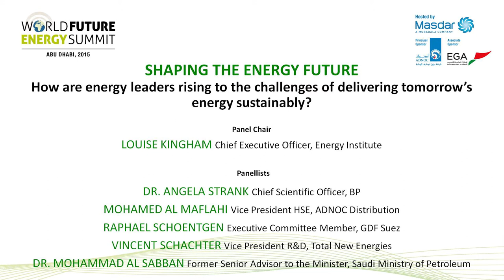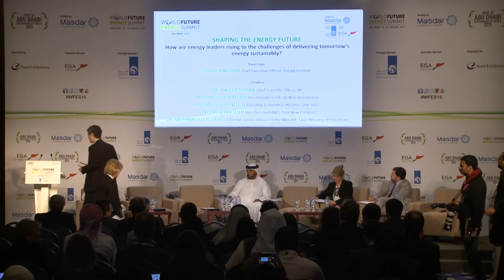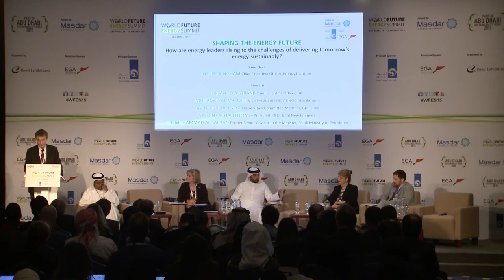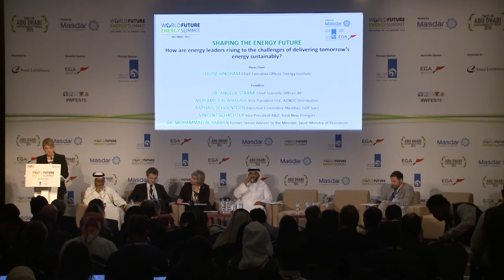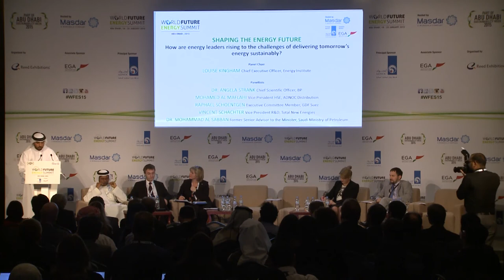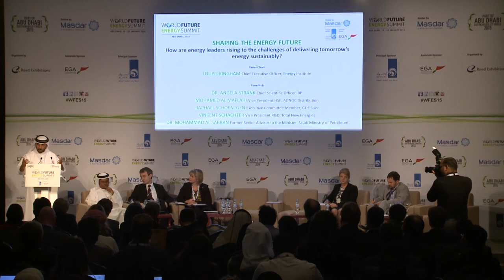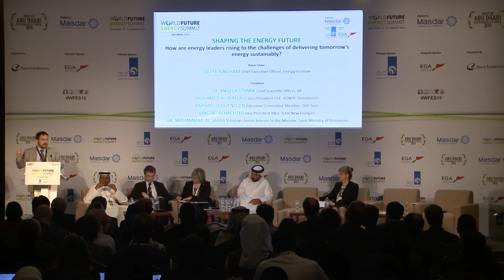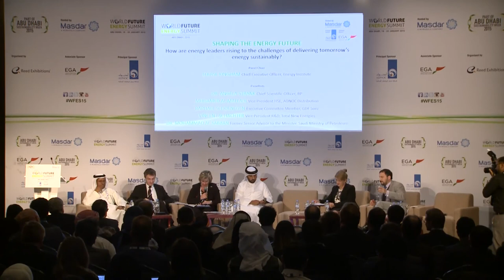Shaping the Energy Future | WFES 2015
The WFES 2015 panel discussion on shaping the future of energy.
حلقة نقاش WFES 2015 على تشكيل مستقبل الطاقة.